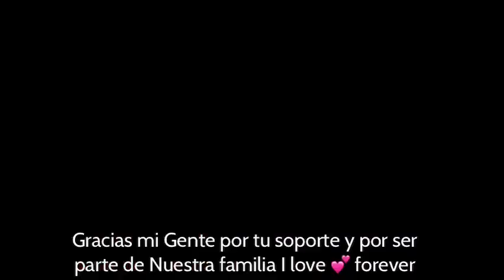BREAKING NEWS…💔😢🐈‍⬛ sasha llora 😭 la desaparición de Kissyfur 🥺😩‼️